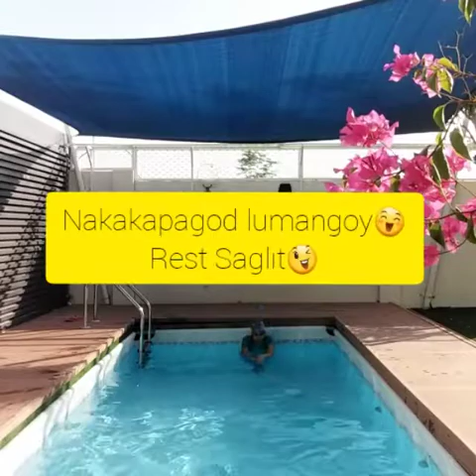Day Off Swimming Time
Just Practice as Always